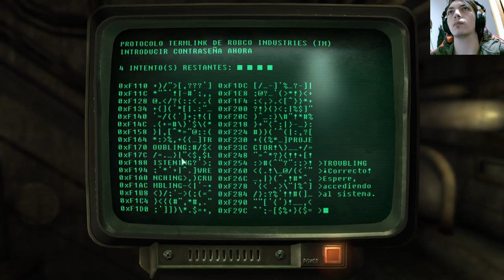La historia de Fallout 3 | En Español | Capitulo 25